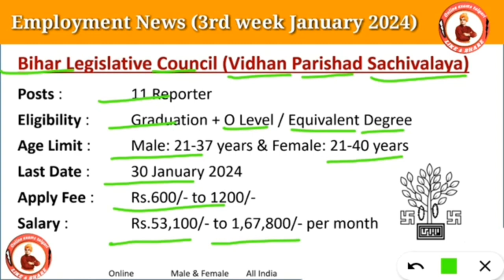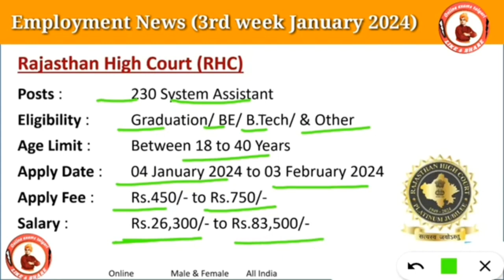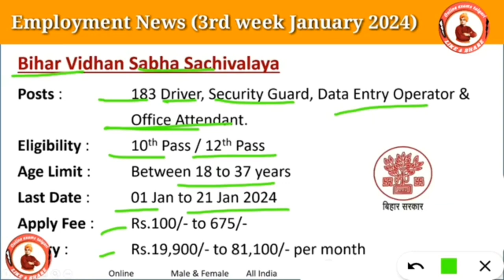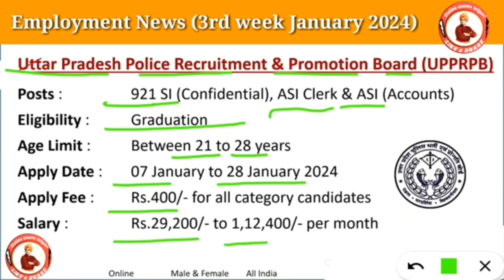Top 5 Government Job Vacancy in January 2024 | Latest Govt Jobs 2024#Sarkari_Naukri_2024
Top 7 Government Job Vacancy in January 2024 | Latest Govt Jobs 2024#Sarkari_Naukri_2024

18 January Top 7 Government Job Vacancy in January 2024 | Latest Govt Jobs 2024, Sarkari Naukri 2024

Top 5 Government Job Vacancy in January 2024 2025| Latest Govt Jobs 2024|Sarkari Naukri 2024
police jobs 2024, govt jobs 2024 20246
बड़ी भर्तियां, Government Jobs 2024, 1 लाख से ज्यादा Vacancies,DLS News, बिजली विभाग भर्ती 2024, कलेक्टर ऑफिस भर्ती
Recruitment 2024,FCI Recruitment 2024,FCI Jobs 2024,FCI Notification, BSNL Recruitment
2024,District Court Recruitment 2024,Income Tax
Department Recruitment 2024,Income Tax
Department, 10th Pass Job,Sarkari Naukri,Income
Tax Department Recruitment 2024
Income Tax Department Recruitment 2024 - Apply
Online For 25450 Post on
Income Tax Department Recruitment 2024
Income Tax Department has published Income
Tax Recruitment Notification 2024 for the posts of
PS Cadre, Ao Cadre, Notice Server, LDC, Group C,
Driver, Steno, Grade-2, post office recruitment
2024,Income Tax Officer, Income Tax Inspector.,
And TA. 20750 vacancies are available
Candidates can apply by sending income tax
recruitment 2024 application form before last
date. The official web portal i.e. You can download
the application from
All India Job
10th/12th pass-190000 Post
bihar naukri bihar sarkari job far RCR bihar
govt job vacancy 2024 bihar govt job vacancy
2024 bihar teacher bharti bihar teacher vacancy
2024 bihar teacher vacancy 2024 upcoming news
rajasthan govt vacancy 2024 rajasthan govt
vacancy upcoming rajasthan sarkari naukri 2024
rajasthan sarkari job rajasthan sarkari job 2024
राजस्थान सरकारी जॉब punjab sarkari job punjab mein
sarkari naukri punjab sarkari naukri 2024 mp job
vacancy 2024 mp job vacancy 2024 january mp
job vacancy 2024 january mp sarkari naukri 2024
mp sarkari naukri 2024 mp sarkari bharti up job
2024 up job 2024 up upcoming job 2024 up
sarkari job january 2024 uttar pradesh sarkari job
उत्तर प्रदेश सरकारी जॉब उत्तर All india job प्रदेश सरकारी
2024 Jio Adhar card atm card bank breaking
petrol latest news abp news zee news 5 st
खुशखबरी mobile news trending पेट्रोल डीजल india
news headlines news prime minister narendar
odisha govt job odisha govt jobs 2024 karnataka
govt jobs 2024 karnataka sarkari naukri kerala
sarkari naukri gujarat sarkari naukri gujarat sarkari
naukri 2024 himachal pradesh sarkari naukri
himachal pradesh sarkari naukri
2004